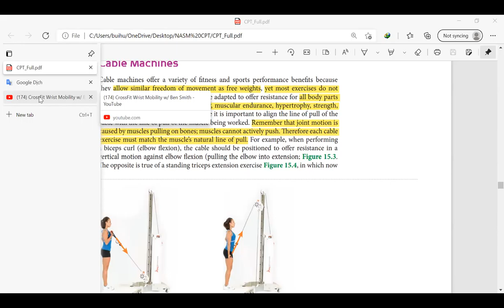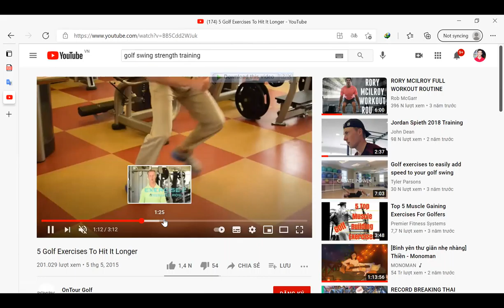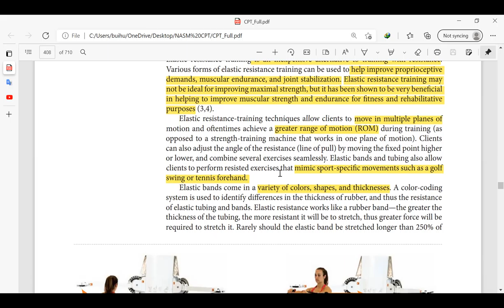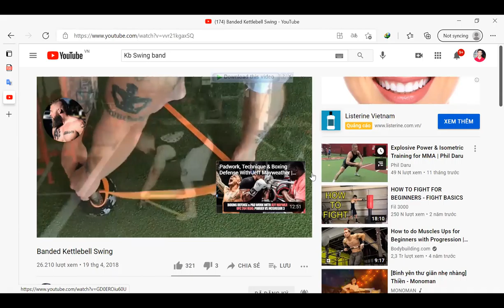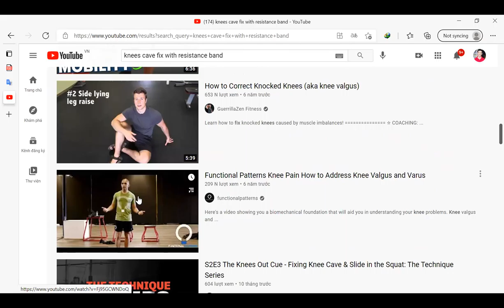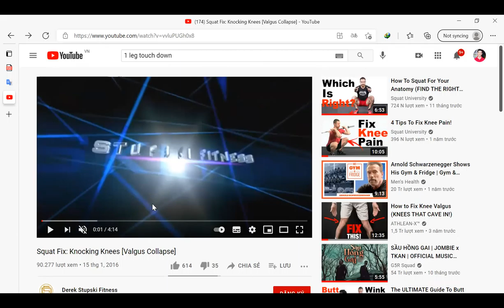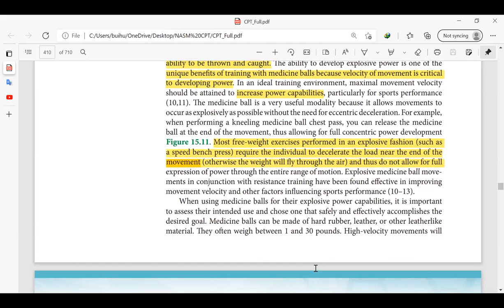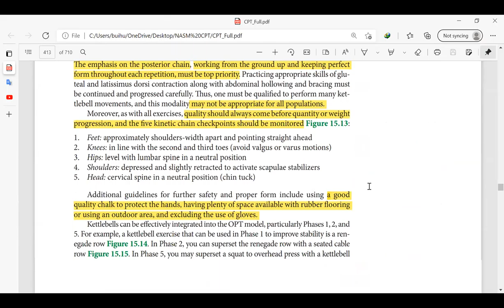Ngày học online 20 (video 2) NASM CPT Modalities